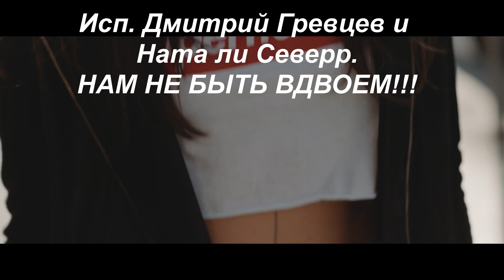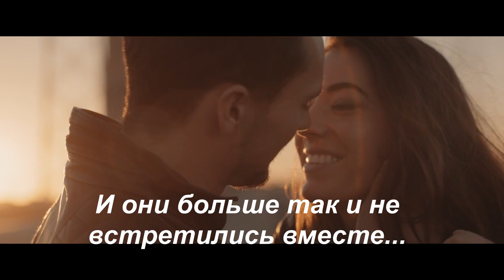Обалденная песня!!! Очень жизненно! НАМ НЕ БЫТЬ ВДВОЁМ💖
Автор слов и музыки: Дмитрий Гревцев. Вокал: Дмитрий Гревцев и Ната ли Северр.
Песня предложена к публикации на канале автором исполнителем.
Все публикации контента не преследуют и не имеют коммерческой выгоды для канала (монетизация канала You Tube).